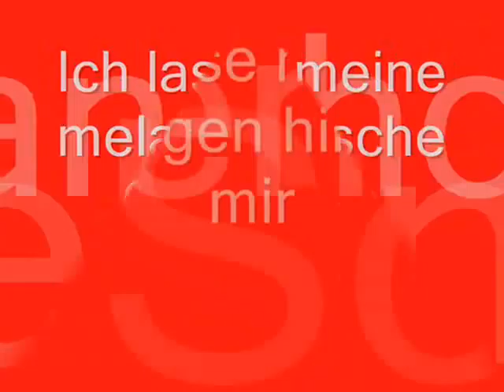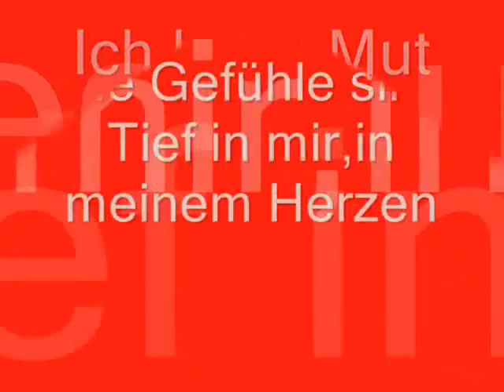FilmA-Lia Lombardy-Jetzt erwacht die Liebe wieder in meinem Herz.wmv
Hey,
mein name ist Dzsuli-Julia
künstlername-Lia Lombardy
Mein Motto:
" Was ist das Leben ohne Liebesglanz"-Schiller
Ich schreibe Bücher,Gedichte,Liedertexte
Ich wünche euch einen schönen Tag mit meinem liebes Laecheln
Liebe grüsse von der Ferne
Dzsuli-Julia
Lia Lombardy